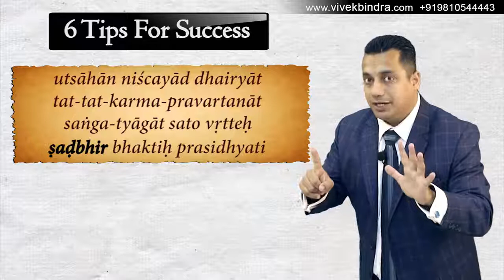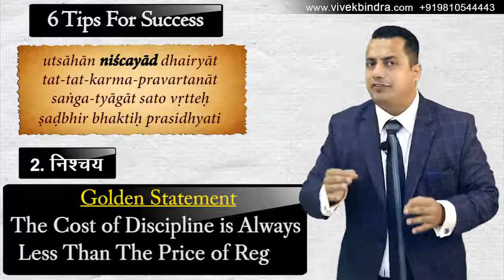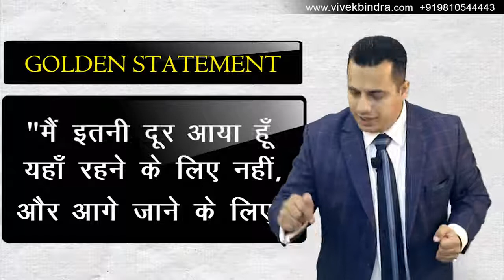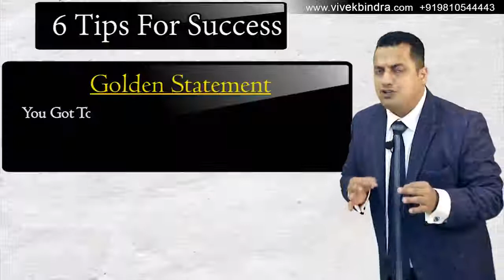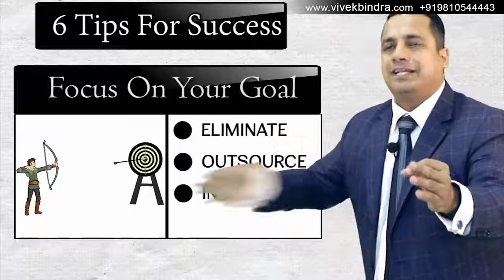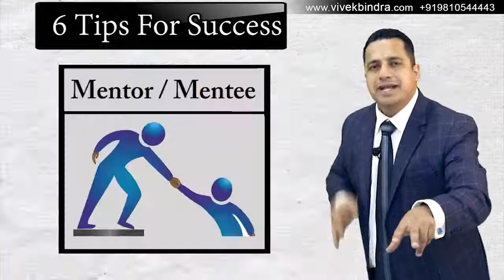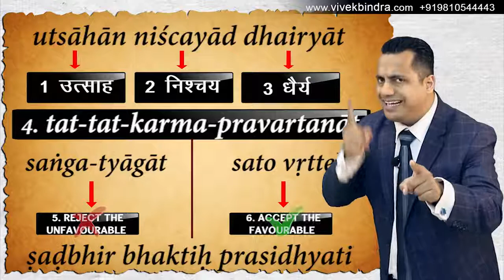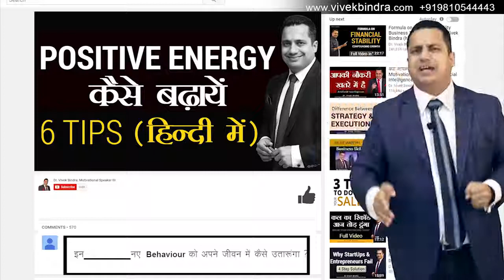MOTIVATIONAL VIDEO BY VIVEK BINDRA INTERNATIONAL SPEAKER